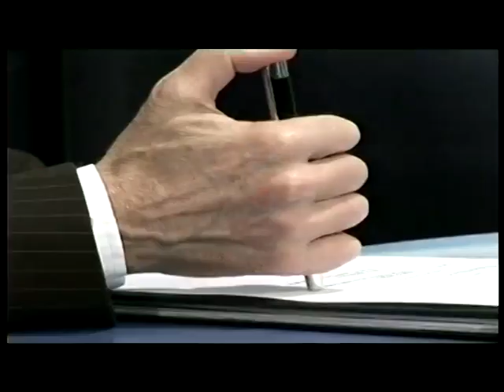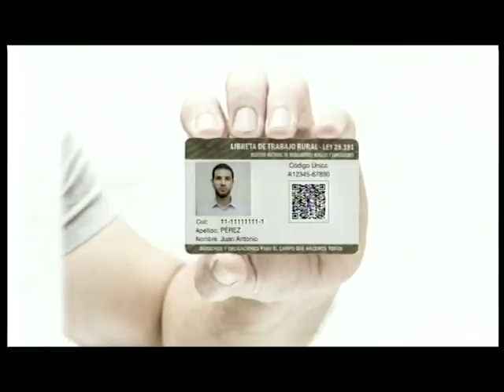EL CIUDADANO 27 11 19